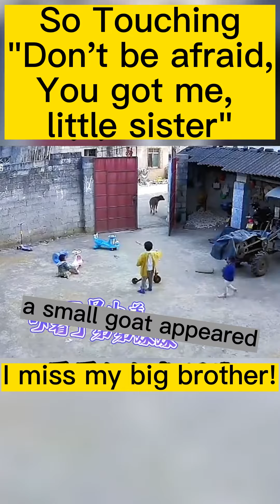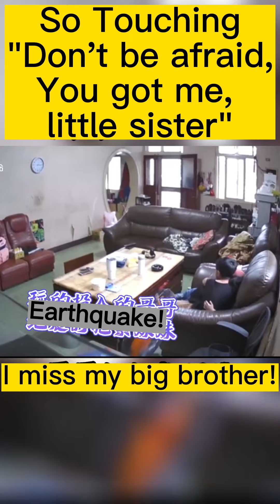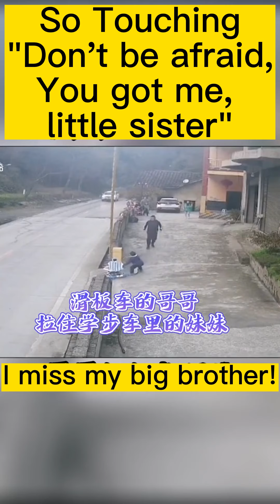Touching moments of brave brothers